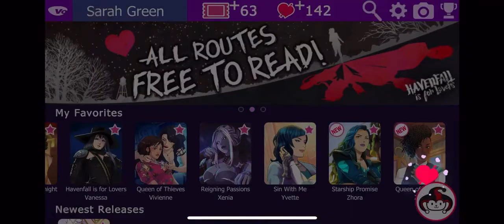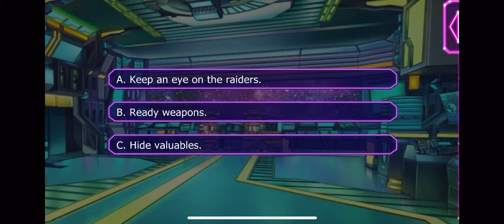Zhora Season 5 Episode 8